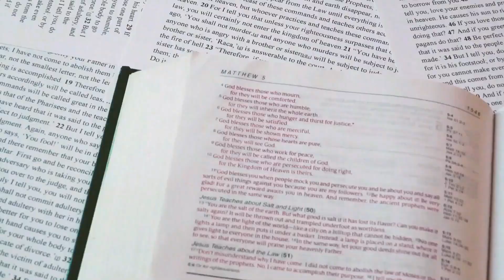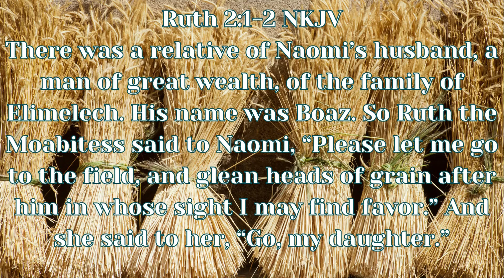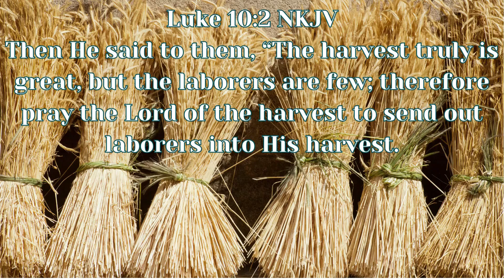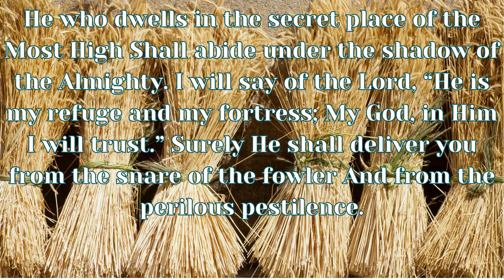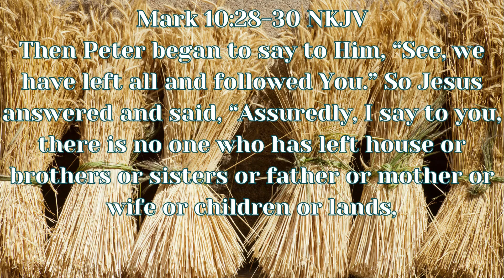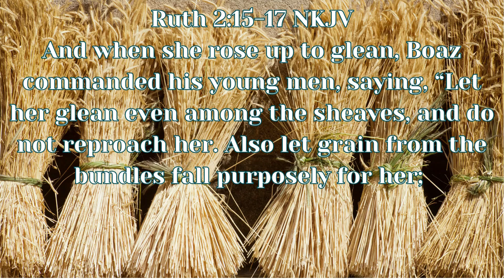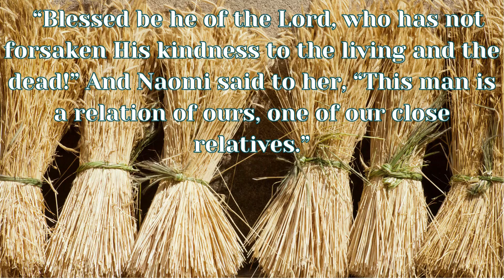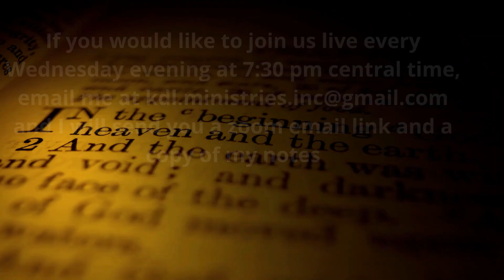Ruth's Kinsman Redeemer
Well tonight we continue to learn about Ruth and some of these Old Testament laws that so many Christians no very little about, yet Jesus fulfilled them all for us... His Gentile Bride.
Join me tonight as we continue this study about the Kinsman Redeemer called the Goel and see how Jesus fulfills everything.